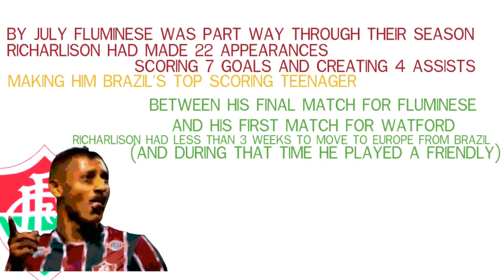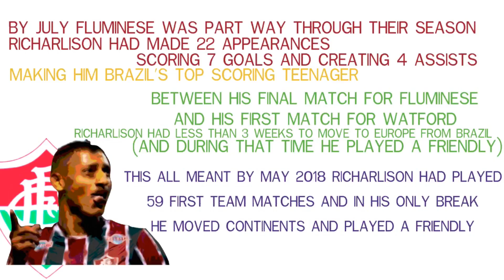Biggest Potential FPL mid priced midfielder!? | Should I put Richalison in my team? | The FPL Guide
Today we look at Everton FC New Signing Richalison. Recently bought from Watford. Is he worth it? Should I put him in my team? The FPL Guide has some answers to your questions.

Sign up for a free PDF copy of The FPL Guide

Thanks to Bensounds.com for the wonderful music, check out his other tracks!!